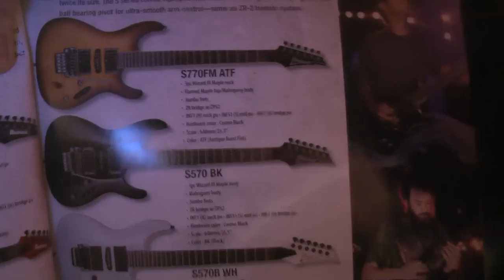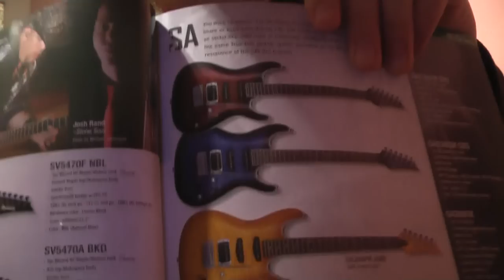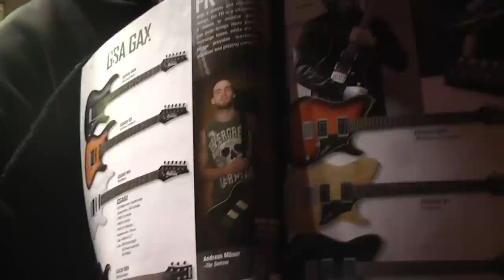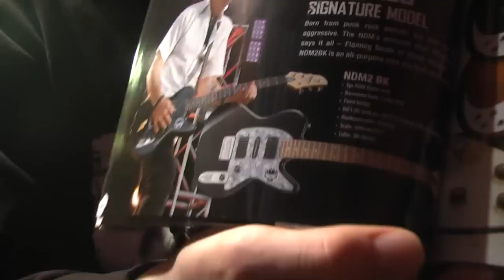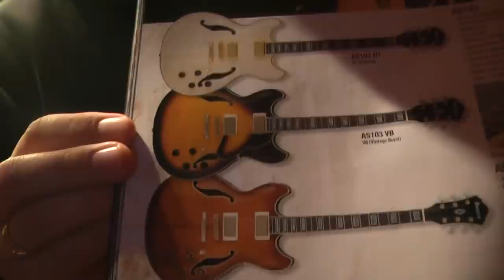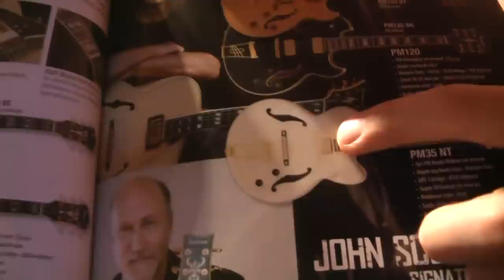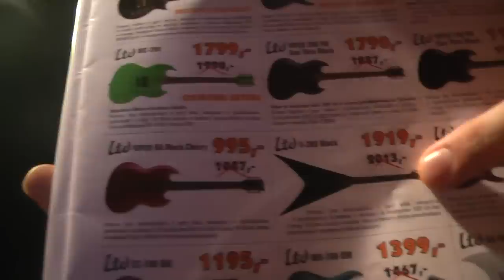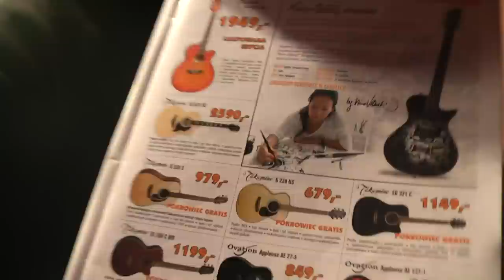Jaką gitarę do jakiej muzyki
Jaką gitarę do jakiej muzyki - Lekcje gry na gitarze Wojtek Pietraszek